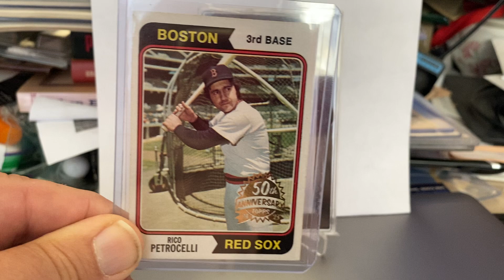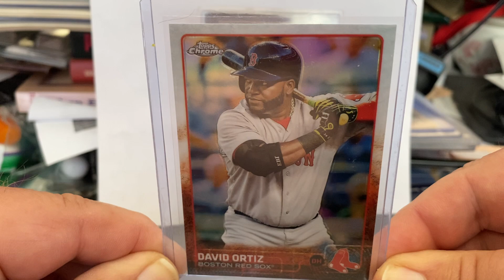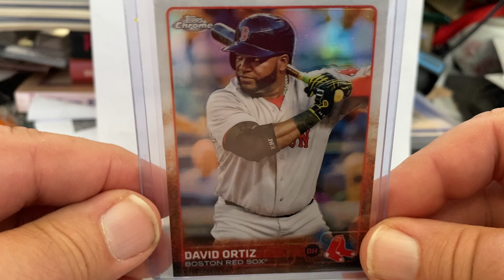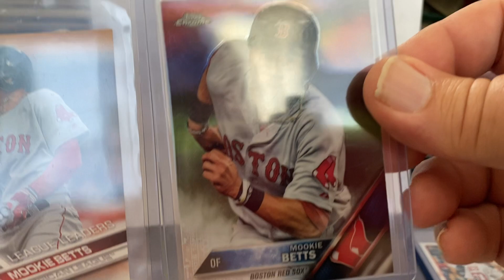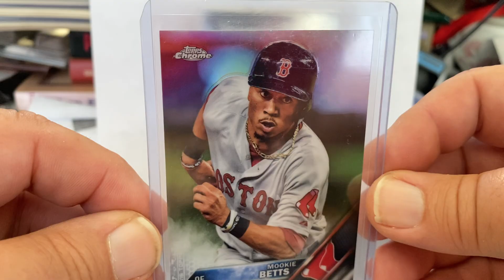V90 Shout Out to Shane of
Shane collects a lot of things I collect